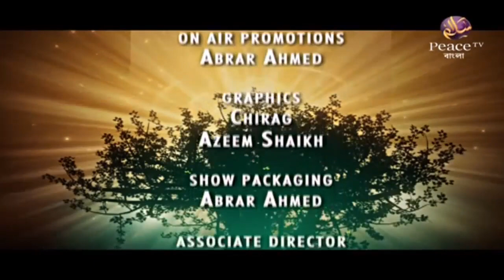আমাদের জীবনের উদ্দেশ্য কি? Dr. Zakir Naik (পর্ব ১) New Bangla Lecture 2018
আমাদের জীবনের উদ্দেশ্য কি?
Dr. Zakir Naik
(পর্ব ১)

উল্লেখযোগ্য ট্যাগসমূহঃ
Bangla Waz
Ahle Hadith
Sahih Aqida
Sahih Hadith
Salafe Salehin
ইসলামিক ভিডিও
সহীহ আকীদা
সহীহ হাদীস
আহলে হাদীস
সালাফী
সালাফে সালেহীন
বাংলা ওয়াজ

জাকির নায়েক, ড. জাকির নায়েক, ডা জাকির নায়েক, জাকির, নায়েক, ওয়াজ, ইসলামিক লেকচার, পিস টিভি, পিস টিভি বাংলা, পিস টিভি লেকচার, পিস টিবি, জাকির নায়েক বাংলা, ড. জাকির নায়েক বাংলা, ডা জাকির নায়েক বাংলা, জাকির, নায়েক বাংলা,

ইসলামিক মিডিয়া, ইসলামিক, ভিডিও লেকচার, ওয়াজ, খুৎবা, খুতবা, জুমার খুৎবা, জুমু’আর খুৎবা, জুমার খুতবা, ইসলামিক ভিডিও, ভিডিও ওয়াজ, ইসলামিক ওয়াজ, বাংলা ওয়াজ, বাংলা লেকচার,
What is the purpose of our life Full Lecture (Bangla)ডঃ জাকির নায়েক।

zakir naik, dt zakir naik, zakir naik bangla, bangla zakir naik, new zakir naik, naik, jakir naik bangla, nayek, zakir nayek